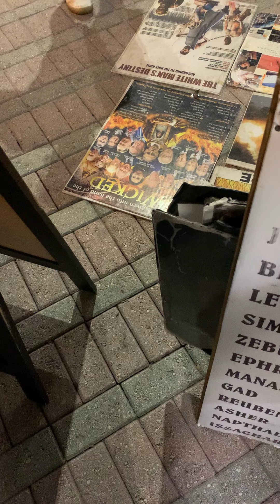Christianity The Drug Of Choice